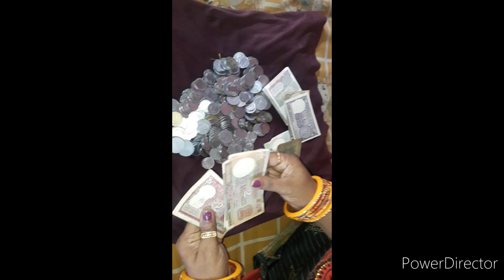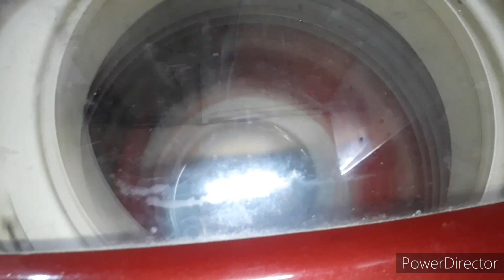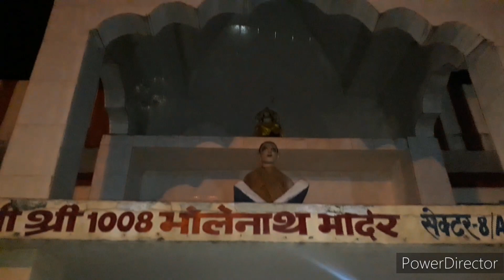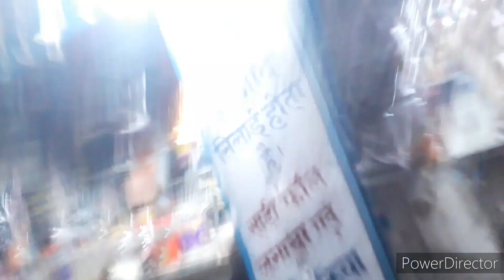Ghar mei mila saalo ka chupa hua khajana| bindass rekha